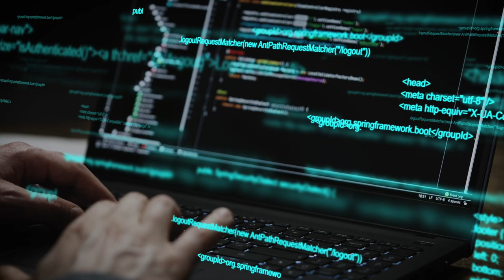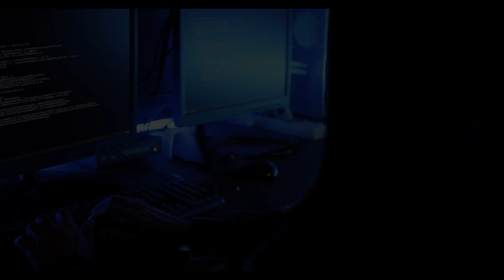Cyberpunk Background Music | Don’t Leave | MDStockSound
👍 Please READ!
 1. If you DO NOT NEED to monetize your video with this music:

● Copy & Paste:

Music Info: .
Song: Don’t Leave (Cyberpunk Background Music)

► Here you can find:
Background Music,
Instrumental Music,